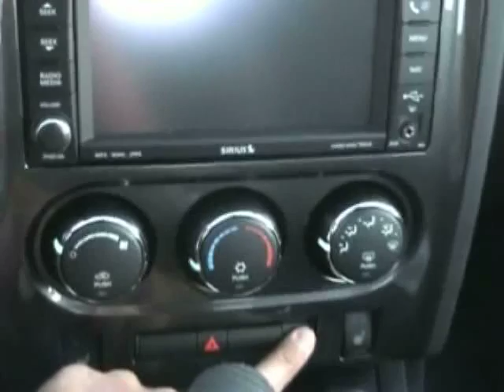Bob Gets His Challenger Pt. 2 -- redletterdodge.com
gets his 2008 Dodge Challenger SRT8 and takes it for a spin.